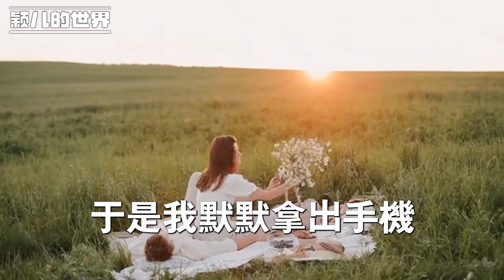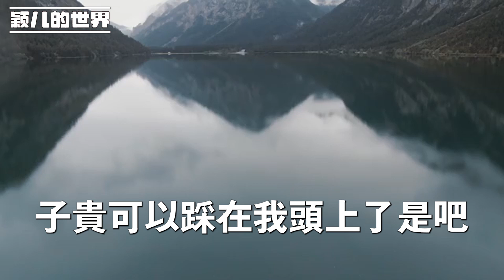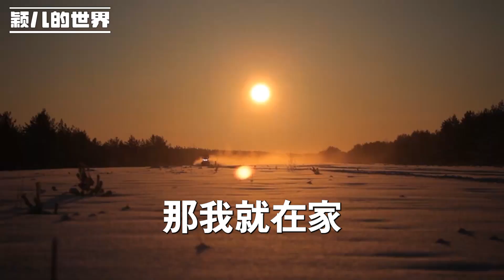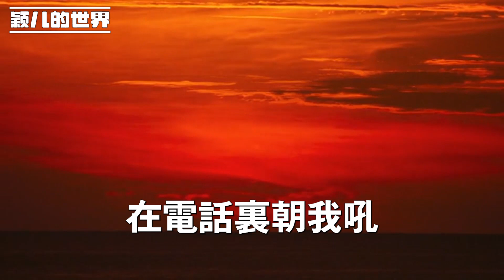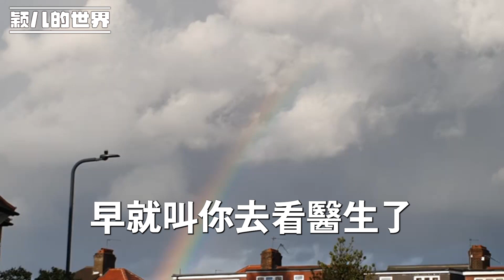生完孩子請了個月嫂，婆婆大罵我浪費錢，我：這錢是我自己出的